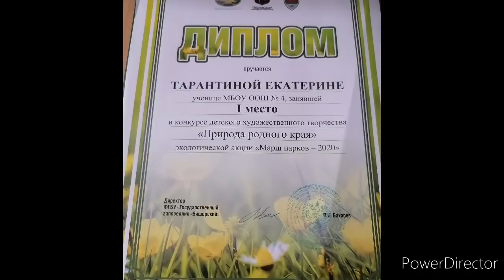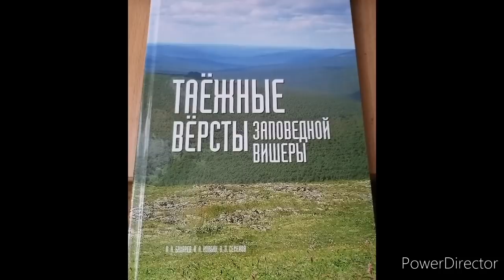Первое и второе и компот. Снова на кухне.